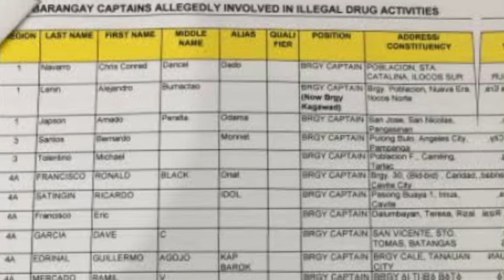PDEA REPORT NA HAWAK NI MAHARLIKA NAPATUNAYANG LEGIT! PBBM AT PDEA HINDI NA MAKAPAG DENY!